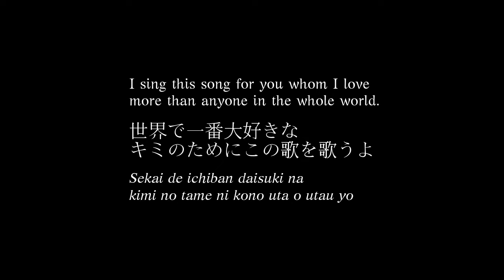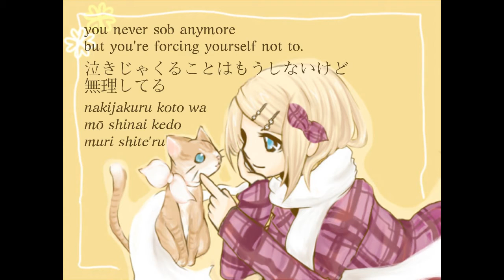【鏡音リン - Kagamine Rin】キミトボク - Kimi to Boku - You and I【subs】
I wanted to sub another song by Pianissimo, but I can't count how many times I had to wipe my cheeks while making this ... This heartfelt, bitter-sweet song is from her pet cat's point of view.

Music and lyrics / 作詞・作曲:
Pianissimo (Yukita and Wasabi)

Vocals / 歌:
Kagamine Rin / 鏡音リン

Art / 絵:
Wasabi (Murasaki Lily) / わさび (ムラサキ弐号)

Romaji, English translation and subtitles:
Raichu / ライチュウ

(First time I've used Togoshi, but they both look great!)